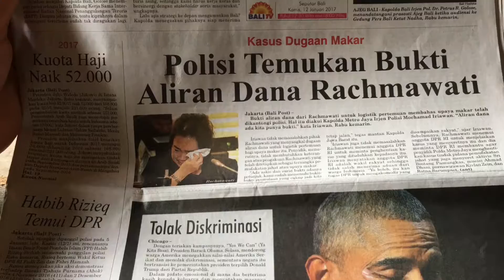Indonesia 2017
From Bali to Java, Indonesia showed us how beautiful it is and how hospitable its people are.